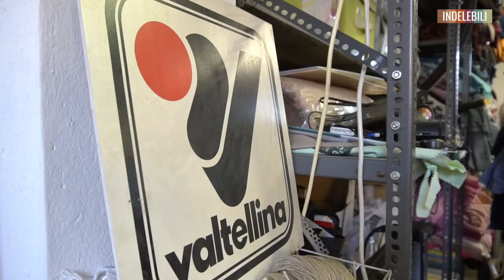Ruffoni, Tappeti Fatti a Mano: l'Arte del Pezzotto Valtellinese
Un viaggio in Ruffoni, dove Davide, insieme a sua moglie Valentina, continua la tradizione tessile di famiglia, lavorando a mano tappeti pezzotti tipici della Valtellina (SO). Alla scoperta dei segreti di un laboratorio artigianale che ancora oggi realizza opere uniche utilizzando gli stessi metodi di un secolo fa.

Ruffoni Tappeti Pezzotti è Indelebile.